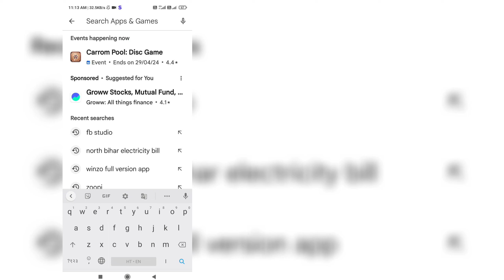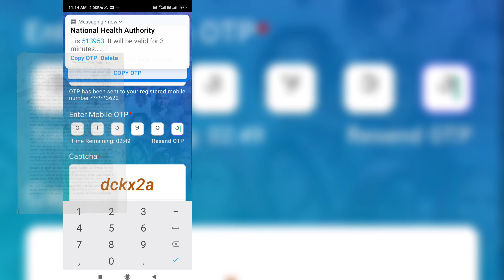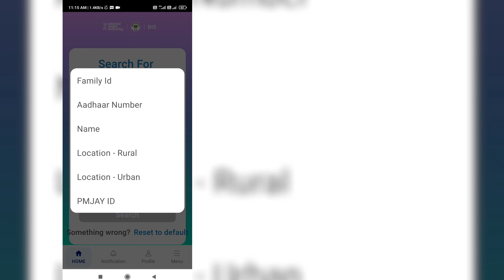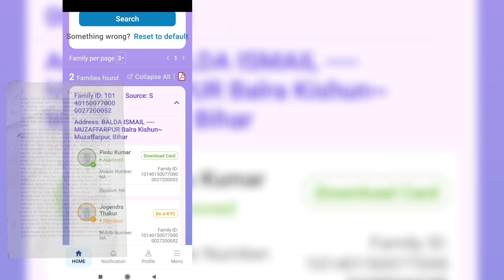Ayushman card kaise banaye | Download ayushman card online | PMJAY card apply kaise kare | Guide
Ayushman card kaise banaye, ayushman card kaise download kare, ye is video me dekhiye. Ayushman card new portal se ayushman card banana aur ayushman card download karna very easy hai. PMJAY scheme me 5 lakh tak ka muft ilaaj milta hai.

Latest updates ke liye hamare telegram channel se jude.

The Ayushman card is a card issued by the national health authority that provides access to a network of public and private hospitals in India. The card allows users to receive cashless treatment and hospitalization at all listed hospitals upto 5 lakh rupees per year.

Ayushman Card Yojana जिसके तहत नागरिकों को ₹5,00,000 तक की निःशुल्क स्वास्थ्य बीमा प्रदान की जा रही है। योजना के तहत लाभ प्राप्त करने वाले नागरिकों को हर साल 5 लाख रुपए तक के मुफ्त इलाज का लाभ दिया जाता है। यह कार्ड हर साल अपडेट होता रहता है, यानि हर साल लाभार्थी 5 लाख रुपए के मुफ्त इलाज का लाभ प्राप्त कर सकते हैं।

Ayushman card ke private aur sarkari hospitals me upto 5 lakh rupees free ilaaj kara sakte hai. Ayushman yojana ka benefit lene ke liye pahle Ayushman card banana hoga aur is card se ye benefit milega.

is video me Ayushman card kaise banaye aur ayushman card kaise download kare, iska pura process dikhaya gya hai.

tags for reference: ayushman card kaise banaye,ayushman card kaise download kare,ayushman bharat card kaise banaye,download ayushman card,ayushman card download,5 lakh wala card kaise banaye,5 lakh wala card kaise download kare,pmjay,pmjay card kaise banaye,pmjay registration process,pmjay card download,pmjay card,free ilaj wala card kaise banaye,free ilaj wala card kaun sa hai,tech news,tech,technology,ishan,ayushman yojana card,ayushman yojana registration,ayushman card portal